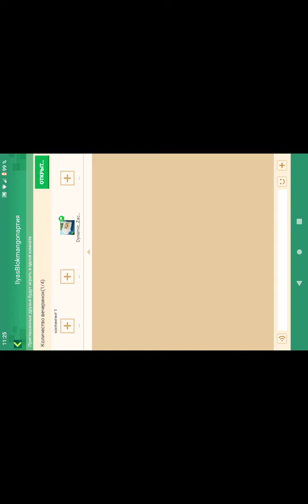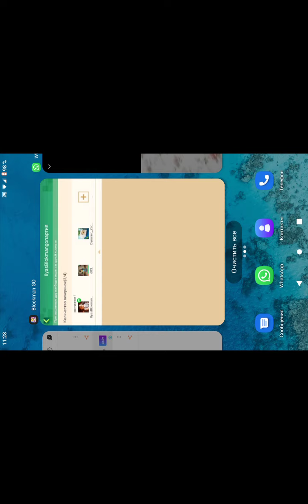22 июня 2020 г.